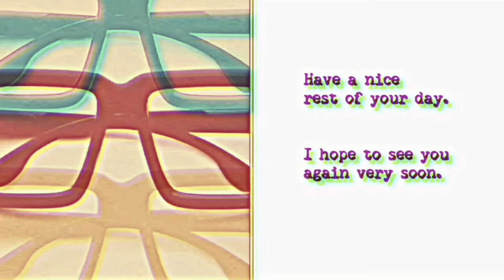(1 of 9) The Signifyin’ Works of Marlon Riggs Discussions: INTRODUCTION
Directed by Marlon Riggs